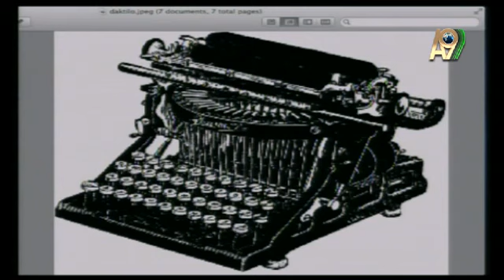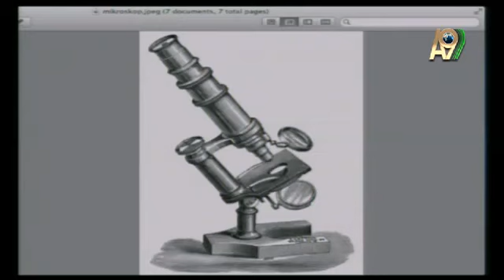AYLİN KOCAMAN: DARWİN DÖNEMİNDEKİ İLKEL BİLİM ARAÇLARI